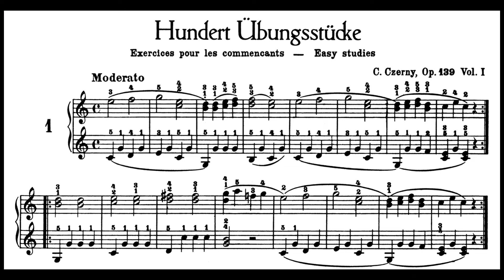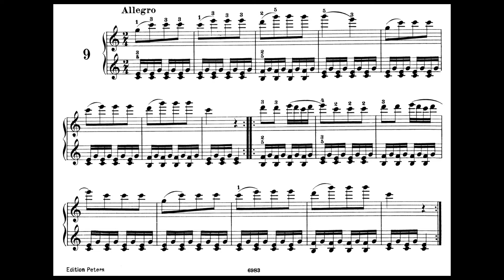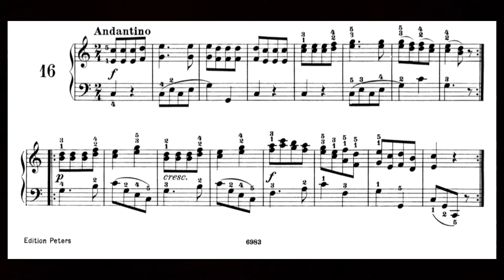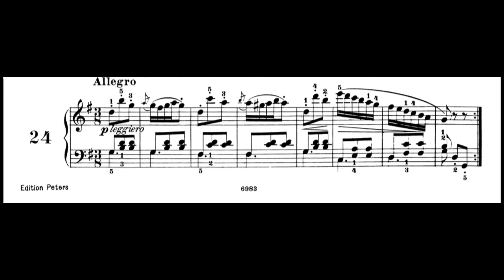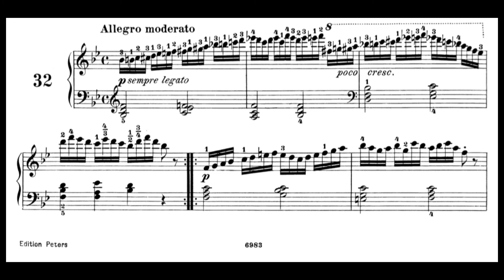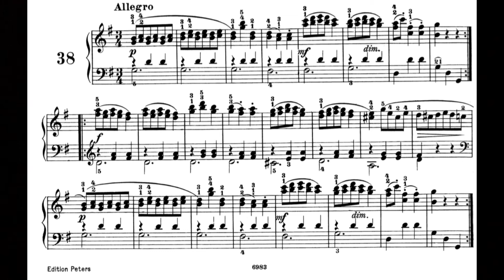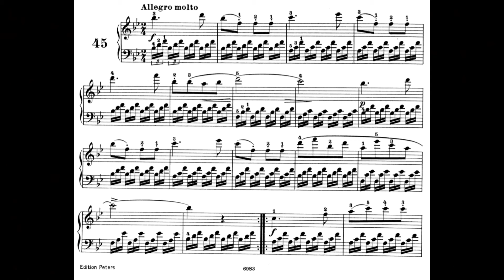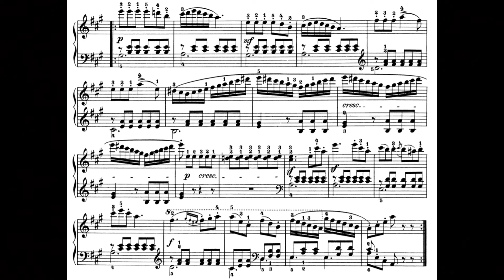Czerny Op. 139 (No. 1 - 50) (REUPLOAD)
So yeah, this is a reupload. In the previous version, I accidentally used an audio clip where I messed up (on the 33rd etude). so this is the fixed version. Enjoy!

Timestamps:

No. 1: 0:00
No. 2: 0:31
No. 3: 1:07
No. 4: 1:50
No. 5: 2:40
No. 6: 3:22
No. 7: 4:08
No. 8: 5:01
No. 9: 5:57
No. 10: 6:29
No. 11: 7:41
No. 12: 8:33
No. 13: 9:23
No. 14: 9:54
No. 15: 10:23
No. 16: 11:38
No. 17: 12:17
No. 18: 12:47
No. 19: 13:42
No. 20: 14:52
No. 21: 16:10
No. 22: 16:41
No. 23: 17:29
No. 24: 18:51
No. 25: 19:27
No. 26: 20:46
No. 27: 21:38
No. 28: 22:38
No. 29: 23:05
No. 30: 23:40
No. 31: 24:22
No. 32: 25:02
No. 33: 25:54
No. 34: 26:24
No. 35: 29:19
No. 36: 30:12
No. 37: 31:05
No. 38: 31:42
No. 39: 32:19
No. 40: 34:11
No. 41: 34:49
No. 42: 35:37
No. 43: 36:23
No. 44: 37:26
No. 45: 38:18
No. 46: 39:33
No. 47: 40:26
No. 48: 41:56
No. 49: 42:26
No. 50: 43:43
Outro: 44:40